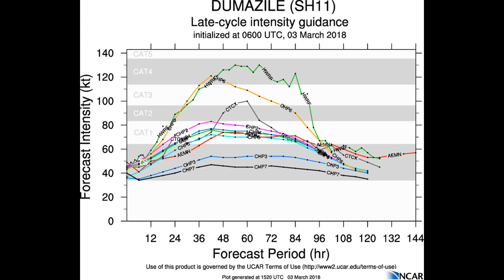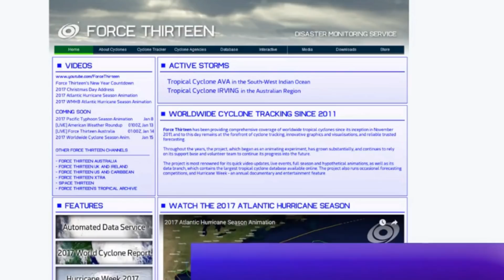Tropical Cyclone Dumazile Update for 4th March 09:19UTC 19:19AEST -6hrs La Reunion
Tropical Cyclone "Dumazile" is expected to undergo rapid intensification in coming hours. Sea Surface temperature is around 30c and wave-height increasing and at present, 24 feet.
We have a look at the Meteo France radar info along with satellite imagery.
This update has been produced by David of the Australia/Oceania channel and was experiencing, Severe Thunderstorm activity.

Wind Shear along with Sea Surface temperature will see "Dumazile" weakening - possibly within 36hours.